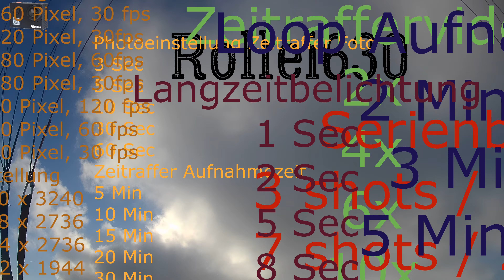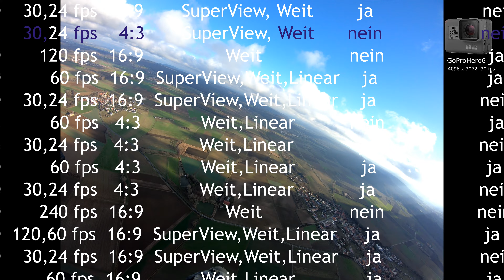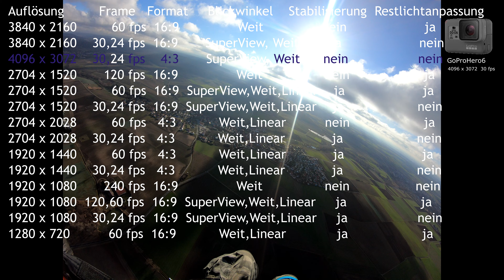GoProHero6 VS Rollei630 Praxistest Paragleiten Motorfliegen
Bei Traumwetter konnte ich hier die GoProHero6  gegen die Rollei630 in der Praxis antreten lassen.. hier sieht man deutliche Unterschiede..
Videos mit der Goprohero6